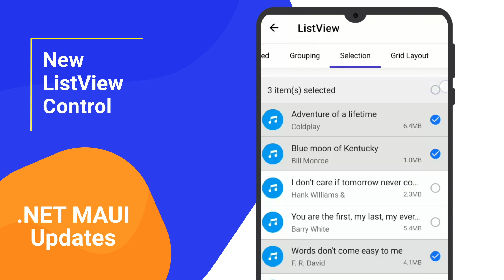Syncfusion .NET MAUI and Xamarin Updates—2021 Volume 4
The latest release expands our new .NET MAUI suite with six new controls; WinUI support; and Word, PDF, and Excel file-format libraries.

What's New in Essential Studio for Xamarin.Forms
Our beloved collection of Xamarin controls became even better with the ability to export annotations selectively in PDF Viewer, and support to clear text and shapes or add unique IDs to shapes in Image Editor.